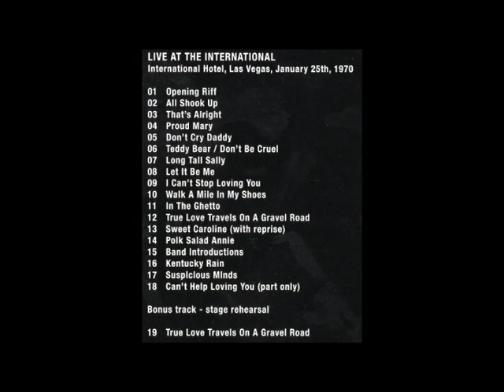20 USE VID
25th Jan ' 70 NO MONTERY GAIN FROM THIS GRANTED TO USE ENTERTAIN PURPOSES ONLY

T.C.B. - KEV